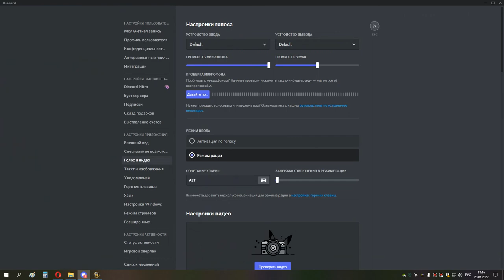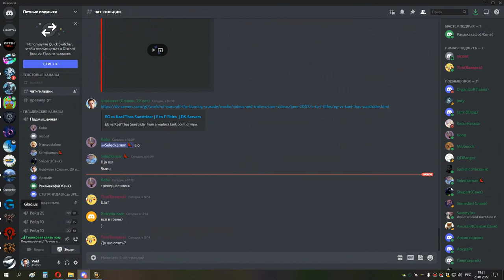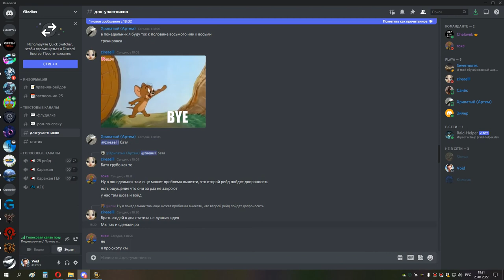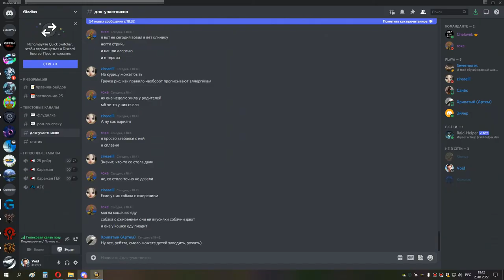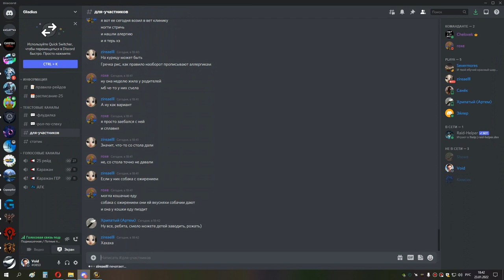3я часть КАРА ГЕР РДРУ СОВА 23 01 22